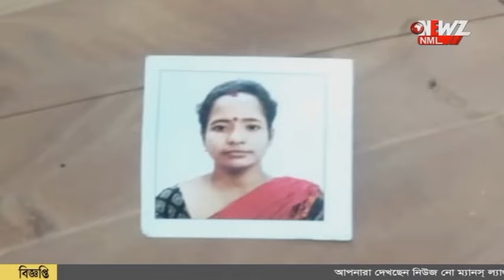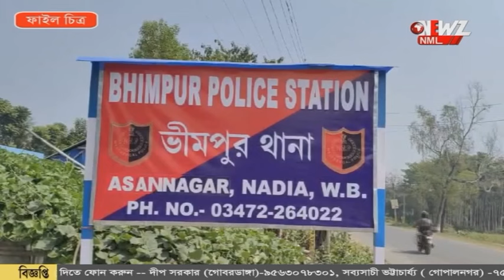সিঁদ কেটে প্রেমিকার ঘরে ঢুকে প্রেমিক দেখেন অন্য পুরুষ।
সিঁদ কেটে প্রেমিকার ঘরে ঢুকে দেখেন অন্য পুরুষ। দুই প্রেমিকের হাতে খুন নদীয়ার ভীম পুরের গৃহবধূ। স্বামী বাড়িতে না থাকায় এলাকায় একাধিক পুরুষের সাথে সম্পর্কের জড়ান গৃহবধূ।।